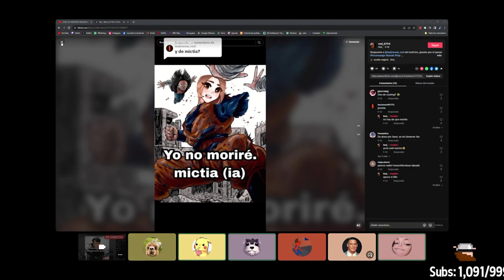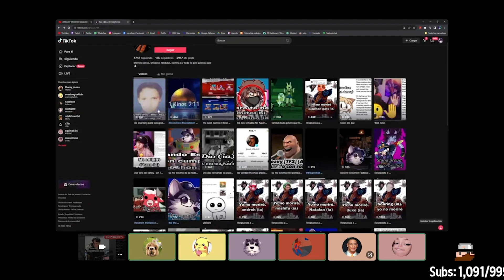AQUINO ES EL VERDADERO MILTE BI 🤑